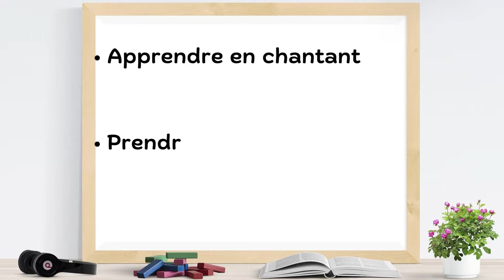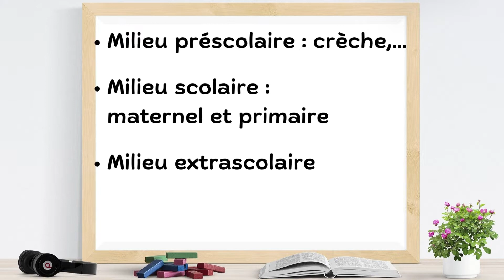Quels sont les objectifs de la page "Chanter pour apprendre avec Mme Angélique" ?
Extrait de l'émission radio RCF Namur "Le temps d'un café".

Capsule n°3 :
- Objectifs de cet outil pédagogique
- Public visé par ces comptines
- Possibilité d'adaptation selon les besoins